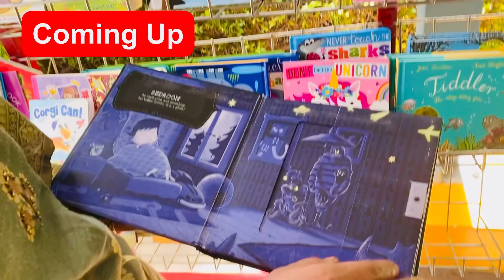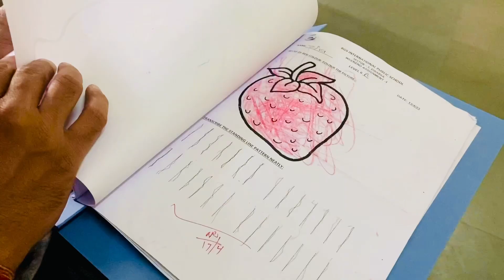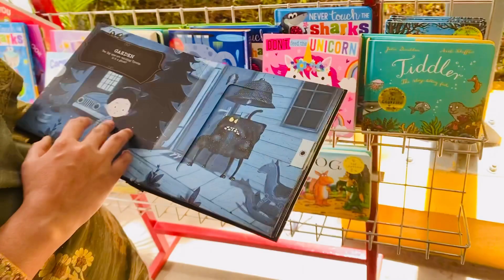Ziva ne first PTM me humari hi complain kar di🤦‍♂️🤦‍♂️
Ziva ne first PTM me humari hi complain kar di🤦‍♂️🤦‍♂️| Daily vlog | Familyvlog | Lifestyle vlog | Saurav joshi vlogs | FLying Beast vlog | mr.Beast vlog

Daily vlog
Family vlog
Lifestyle vlog
mr.Beast vlog
dail yvlog
cute baby ziva
first vlog
saurav joshi vlogs
flying beast
mrbeast
life style
family vlog